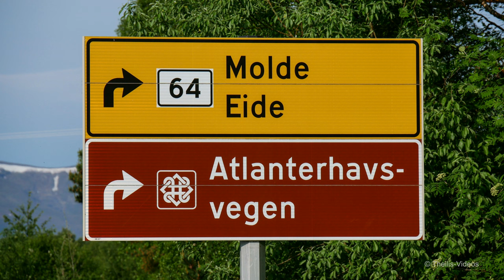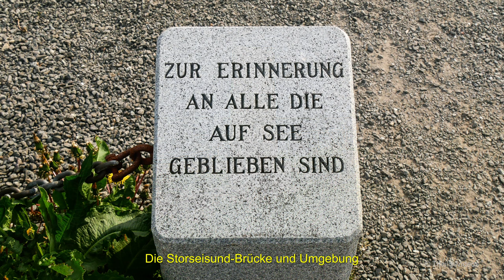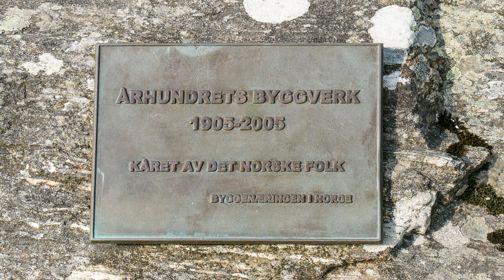Die spektakuläre Atlantikstraße – Traumstraße in Norwegen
Die Atlantikstraße in Norwegen (Straßenabschnitt der Reichsstraße 64 zwischen Kristiansund und Molde) gilt als eine der schönsten Straßen der Welt, ist aber bei Sturm im Winter auch eine der gefährlichsten Straßen der Welt (siehe hierzu das Video "The Long Road   ---  Mark Knopfler   ---  Instrumental"  2.Hälfte auf YouTube).
Die Straße ist ca. 8300 m lang und führt über 8 Brücken. Hier wurden auch Teile des James Bond Films „Keine Zeit zu sterben“ gedreht.
Der Höhepunkt der Atlantikstraße ist die Storseisund Brücke.